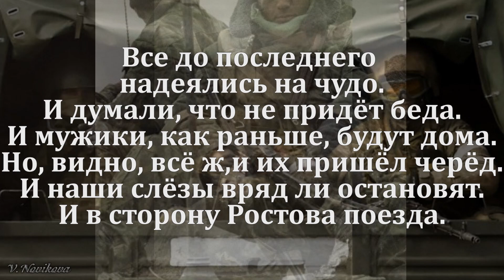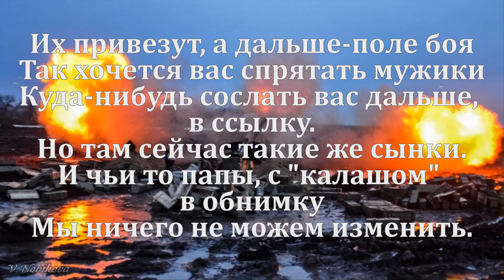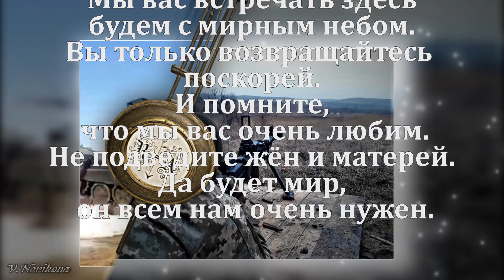Проклятая война-И.Корнилов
Видео не используется в коммерческих целях. Спасибо авторам за стили, применяемые в этом клипе.
Делитесь со своими друзьями, нажав кнопку "поделиться". Хорошего настроения и благополучия вам! Будьте счастливы и любимы!